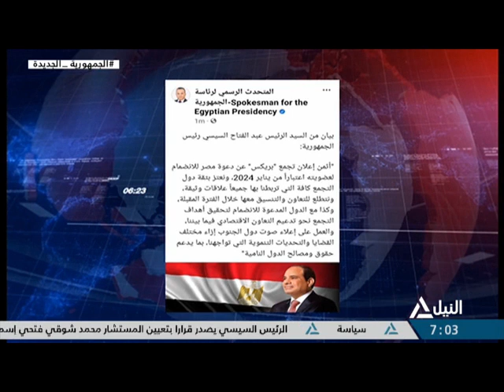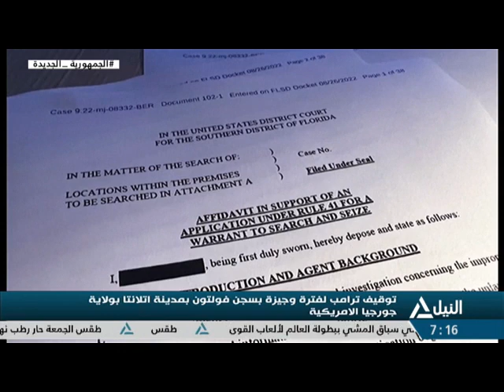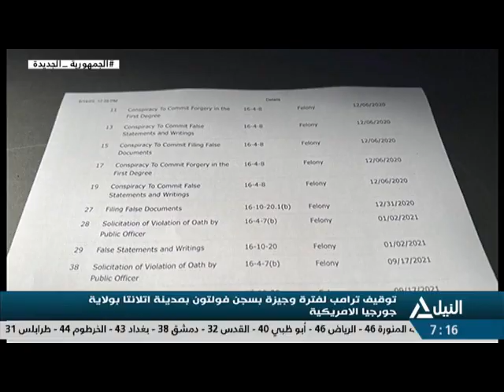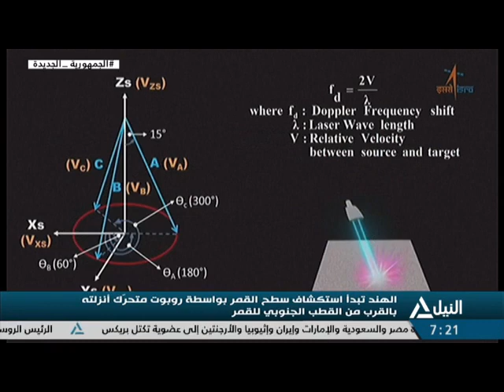نشرة السابعة صباحاً 25-8-2023 - متابعة لأهم الاحداث السياسية المحلية والعربية والعالمية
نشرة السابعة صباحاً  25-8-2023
متابعة لأهم الاحداث السياسية المحلية والعربية والعالمية